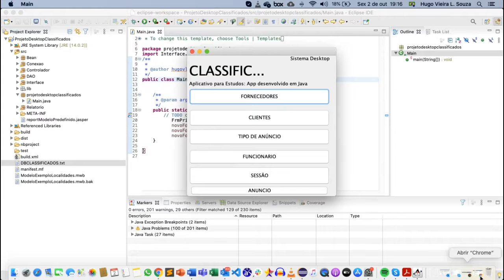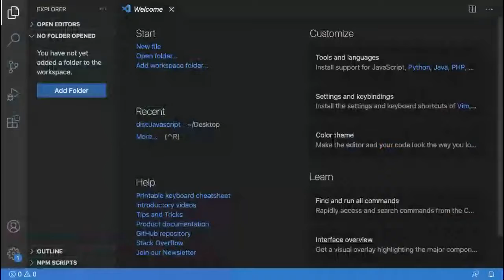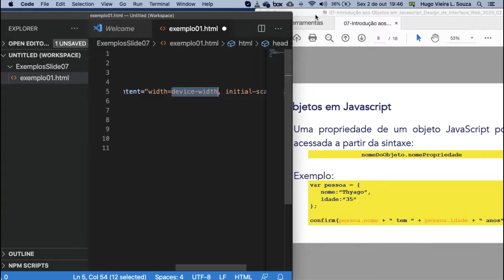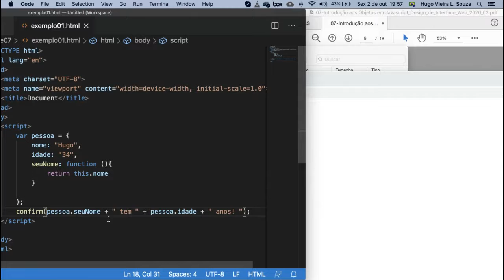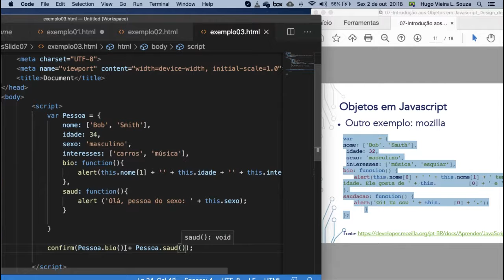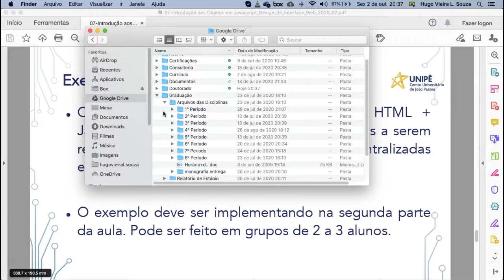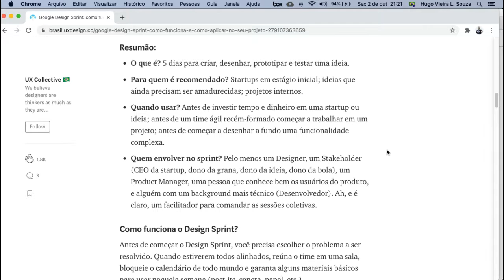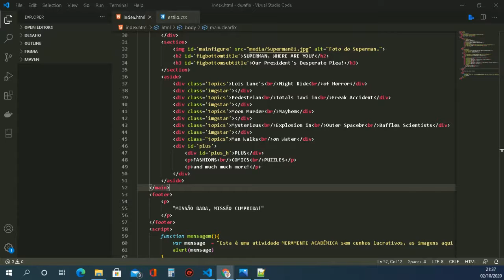Des. Interface para Web - UNIPÊ - Live - Aula - Intro aos Objetos em Javascript - 02/10/2020